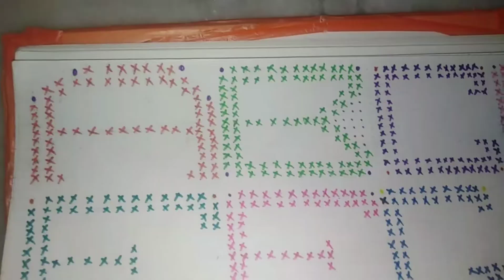Crochet all alphabets design basket